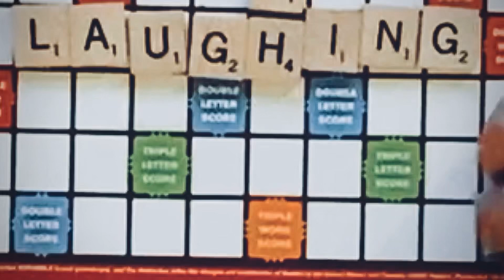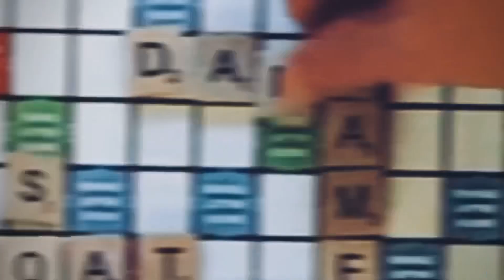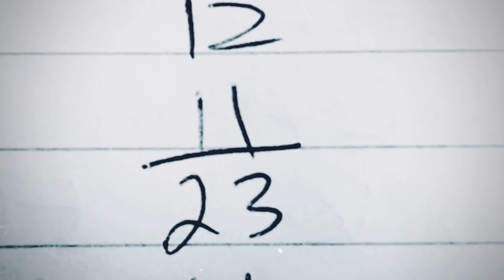John Frazier - "Play Games"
From the record, The White Horizon